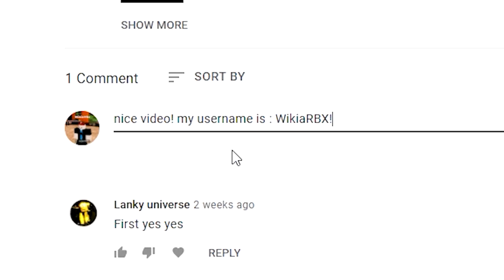Your Bizarre Adventure (UPDATE) ALL *NEW* SECRET OP CODES!? Roblox Your Bizarre Adventure